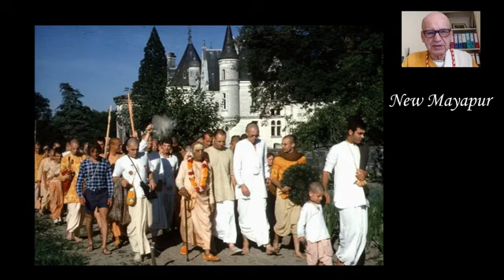Srimad Bhagavatam Cursus (NL) Canto V - Hoofdstuk 12 door Hrdaya Caitanya Dasa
Radhadesh Community: Radhadesh is a spiritual community founded in 1979. It is based in the Château de Petite Somme – a 19th-century castle in the Belgian Ardennes. The community and facilities are spread over 47 hectares and include pasturing grounds and scenic woodland. There are around 100 people who live in the community. Radhadesh is a non-profit making organization (an a.s.b.l. / v.z.w) administered by a democratic general council and is the main center for the International Society for Krishna Consciousness (ISKCON) in the Benelux. We have daily programs and one of them is Last darshan Kirtan. We practice Bhakti Yoga and meditation by chanting the Maha-mantra daily. For updates and for Live feed of our daily programs in the temple go Chant and be Happy! Your servant, Gopi Ramana dasa/Shyam Sakhi dd